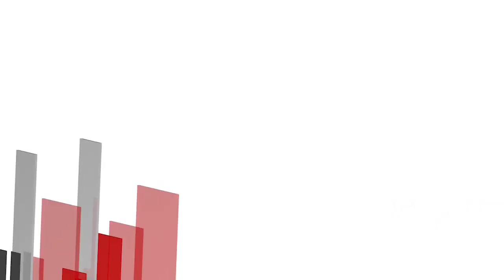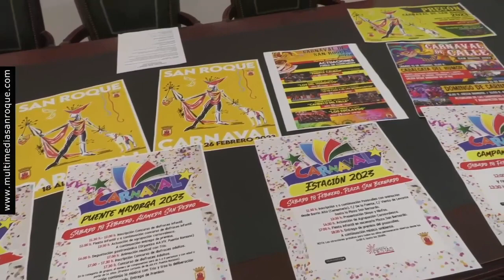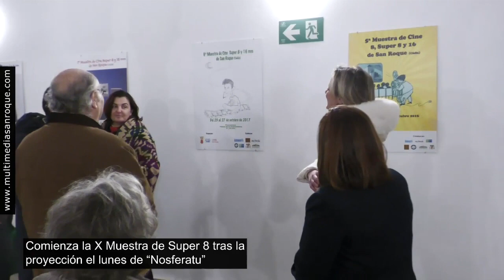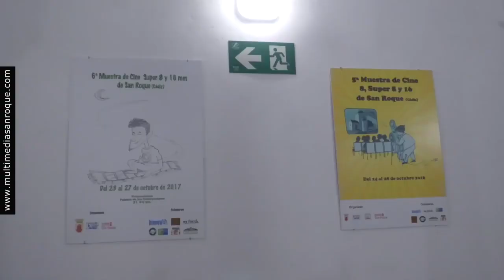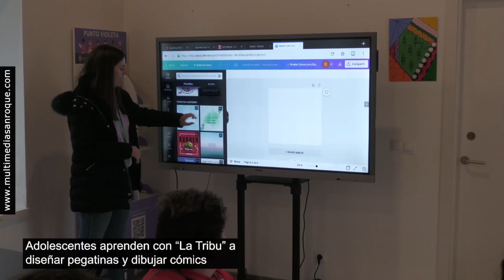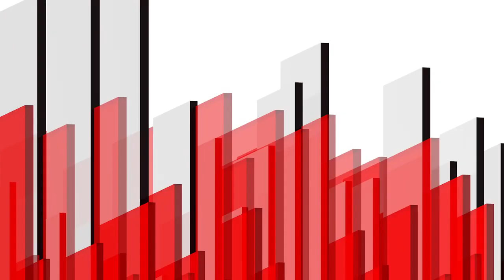INFORMATIVO MARTES 14 FEBRERO 2023